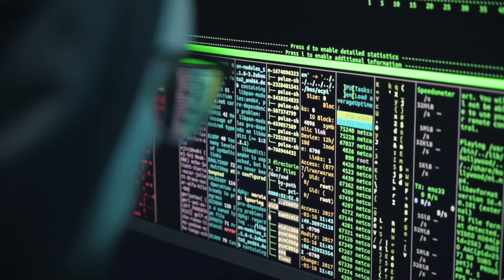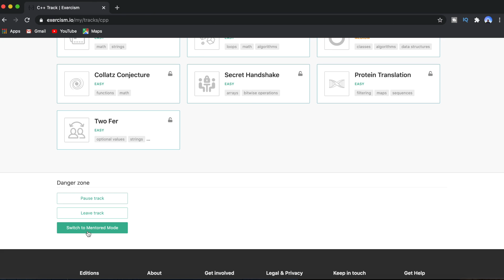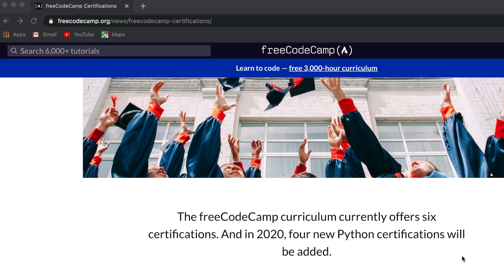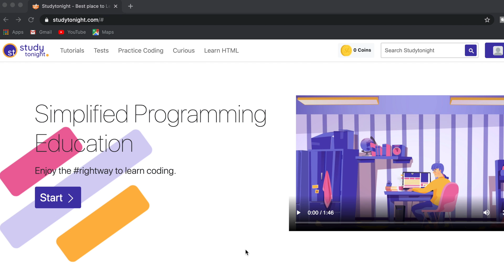Best FREE websites to learn Programming / Coding 2021 | CodeinVeins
My personal Favourite Best FREE Websites to learn Coding.
Mirror Mirror on my Screen who is the best coder I've ever seen.
So in this video, I've shared some of the best websites to learn programming for Free.
In the field of programming, a self-taught programmer/coder is said to be the best Programmer.
That's because when you learn to code by your self you make mistakes and when you make mistakes you understand that concept better.
But in this process of self-learning Resources that you will refer are very important.
Here are some of the best resources for Learning to Code for FREE:
1] Exercism.io            0:47
2] Edx                          1:21
3] FreeCodeCamp     2:09
4] Study Tonight        2:56
5] JavaTpoint             3:28